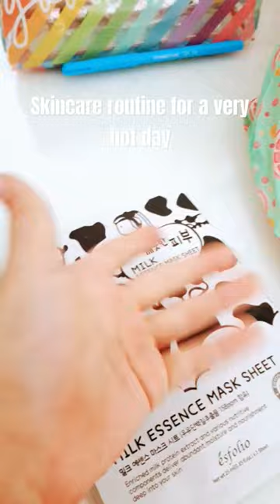skincare routine for hot day!!!!